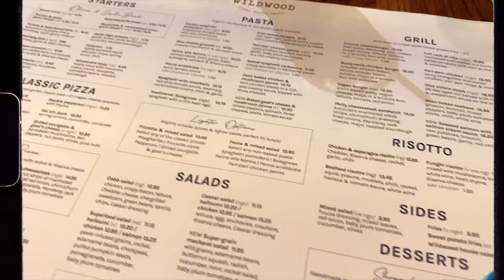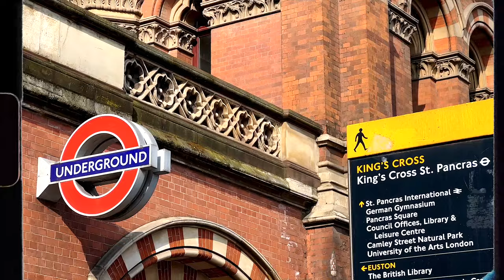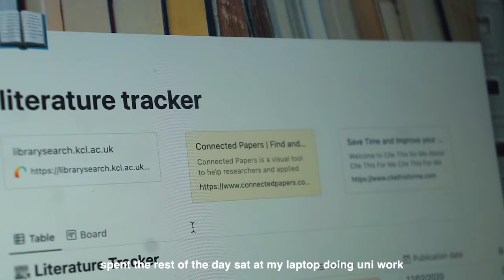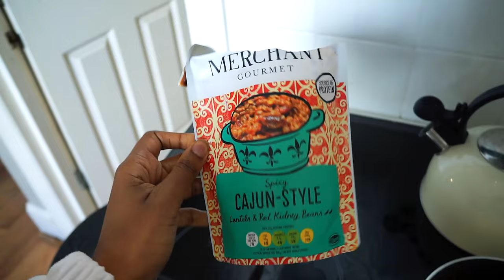my last week of uni lectures @ king's college london🤍👩🏾‍💻| master's student VLOG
Hey guys! I’m back with another London University vlog and this time it’s my last week of lectures for my master’s degree at King’s College London! I still have 5 months left of uni technically but no more lectures! I study Digital Marketing (MSc) at King’s Business School, so this vlog is a week in the life during my 2nd Semester, as well as a behind the scenes of an exciting shoot, a date night, a chat a Bridgerton & more!

FAQ:
How old am I?: 22
Where am I from? : From Kenya & Zambia. Born and raised in London
What University Do I Go To?: University Of Portsmouth (Graduated - BSc 1st Class Hons)